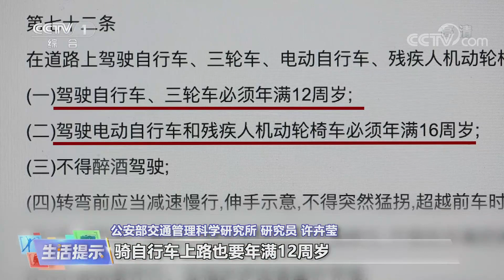《生活提示》 20220729 暑期少年儿童交通安全别忽视|CCTV科教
本期节目主要内容：
    假期是学生出行发生意外和危险的高发时段。统计数据显示，2019到2021年暑假期间，全国涉及十四周岁及以下少年儿童的道路交通事故数量、死亡人数均高于其它时间段。本期《生活提示》带您了解暑假期间常见的交通安全问题。
（《生活提示》 20220729 暑期少年儿童交通安全别忽视）